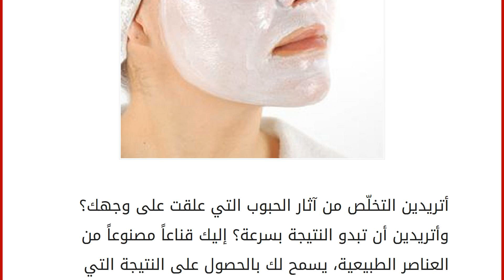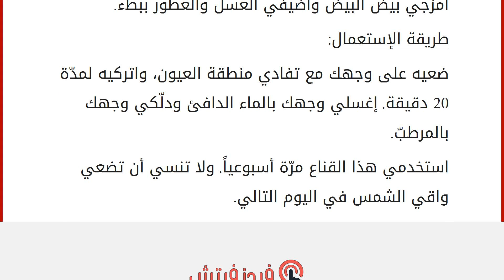تخلّصي من آثار الحبوب!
إقراألمقال كاملا :
أتريدين التخلّص من آثار الحبوب التي علقت على وجهك؟ وأتريدين أن تبدو النتيجة بسرعة؟ إليك قناعاً مصنوعاً من العناصر الطبيعية، يسمح لك بالحصول على النتيجة التي تريدينها بسرعة.
المقادير:
1 بياض البيض
ملعقة صغيرة من العسل
3 قطرات من عطر الحمض
3 قطرات من عطر الليمون
التحضير:
امزجي بيض البيض وأضيفي العسل والعطور ببطء.
طريقة الإستعمال: ضعيه على وجهك مع تفادي منطقة العيون، واتركيه لمدّة 20 دقيقة. إغسلي وجهك بالماء الدافئ ودلّكي وجهك بالمرطبّ.
استخدمي هذا القناع مرّة أسبوعياً. ولا تنسي أن تضعي واقي الشمس في اليوم التالي.